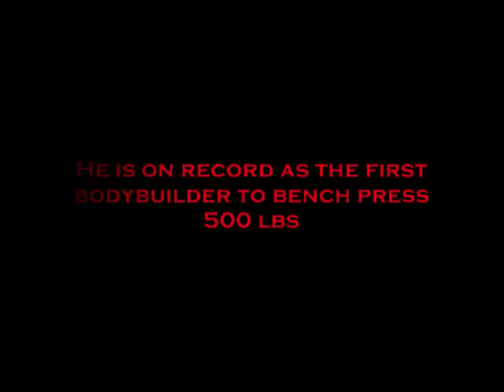Reg Park Trailer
heres a sneak peek at my upcoming movie/video about Reg Park